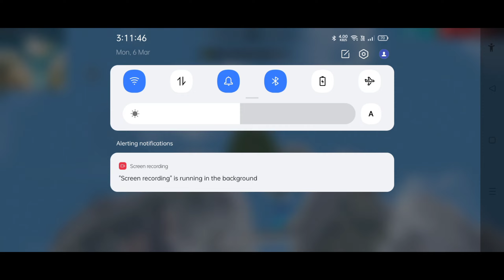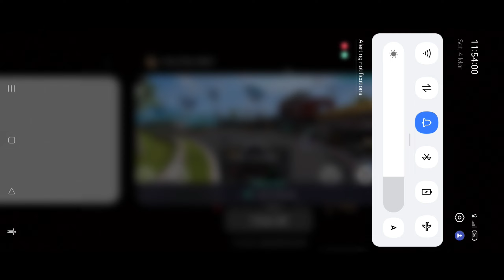XXXTentacion - Changes 💔 (8D AUDIO) 🎧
Ненужные теги:
bug ff
auto revive
car enter